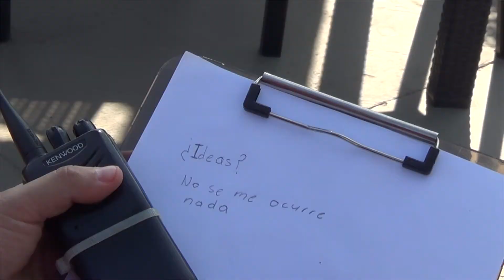Como pasamos la Cuarentena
Un video en colaboracion con mis amigos y compañeros del trabajo
imitando el estilo de la pelicula dawn of the dead

Cancion:
Down With The Sickness - Richar Cheese

frecuencia_xero
frecuencia xer